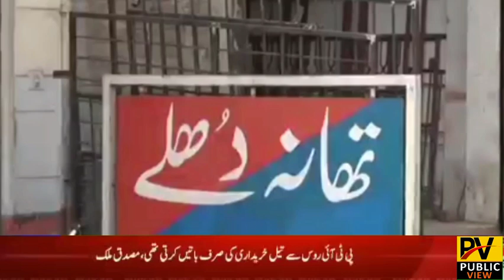Larki k ishq min dako bn gya.